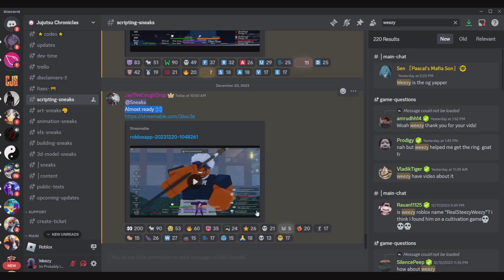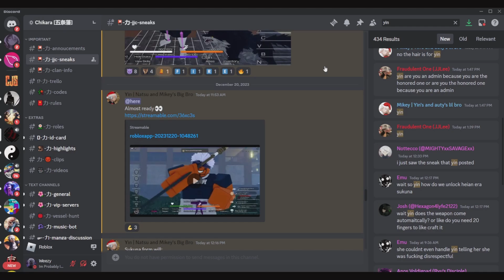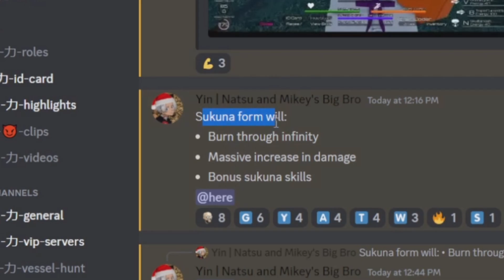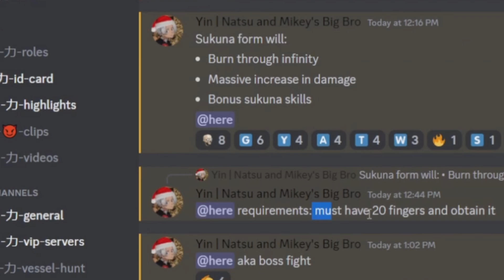Heian Era Sukuna Coming In Jujutsu Chronicles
Hey peeps Wassup
In Todays Video I will Be Showing you Heian Era sukuna sneak peek For whats to come inna future

love yall
0:00 Intro

What is Roblox? Roblox is a global platform where millions of people gather together every day to imagine, create, and share experiences with each other in immersive, user-generated 3D worlds. The types of gameplay on Roblox are just as limitless as the imagination of the creators themselves. Read More About Roblox.